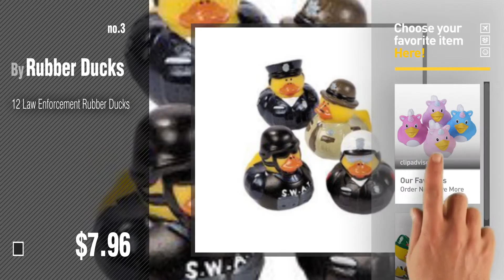Rubber Ducks Baby Products Video Collection // New & Popular 2017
+ Rubber Ducks Baby Products Video Collection

Unicorn Rubber Ducks - 12 pc by Rubber Ducks

12 Oktoberfest Rubber Ducky Party Favors by Rubber Ducks

12 Law Enforcement Rubber Ducks by Rubber Ducks

12 ct - Outer Space Astronaut Explorer Rubber Ducks by Rubber Ducks

Rhode Island Novelty - Rubber Ducks - COLORED POOP DUCKIES (1 Dozen) by Rubber Ducks

Mens Rubber Duck Is My Spirit Animal Funny Toy T-Shirt XL Black by Rubber Duck Is My Spirit Animal Funny Toy Shirt

Vinyl Chocolate Easter Bunny Rubber Duckies, 12-Piece (Dozen) by CusCus